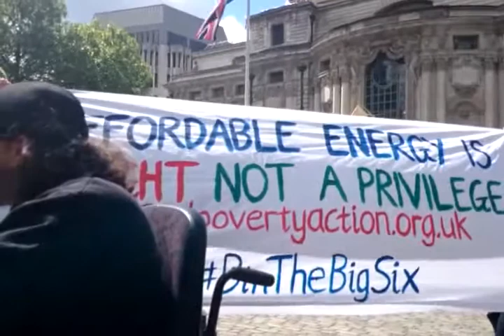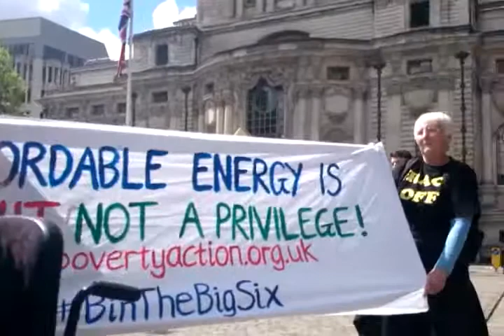BinbritishGas AndyGreene of DPAC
Fuel Poverty Action - BinBritishGas at BritishGas AGM. May 12th 2014
"Say no to fuel poverty, fracking and climate change; Say yes to affordable, democratic and sustainable energy for all!"

As shareholders and owners of British Gas discuss how to make a killing whilst pushing millions into poverty, Fuel Poverty Action held a demonstration on Monday May 12th to say it's time to end business as usual and put people and planet first.

If you would like to assist in our work and get the real uncensored news, please donate.

BinBritishGas, FuelPovertyAction, DPAC, BritishGas